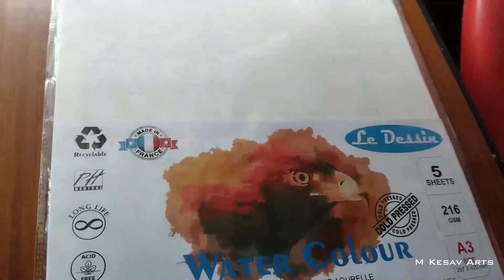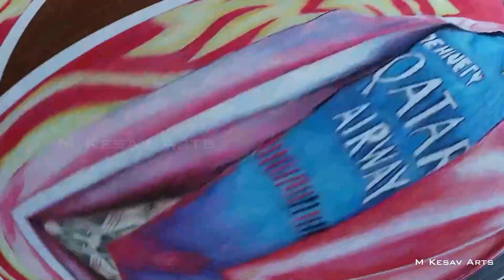King Kohli RCB Colour pencil Drawing ( M Kesav Arts )